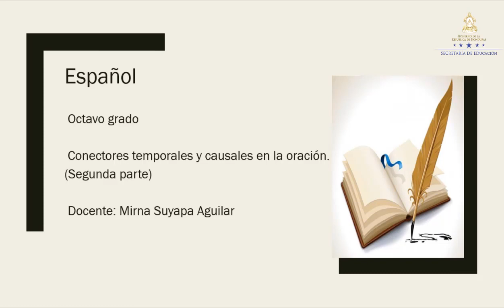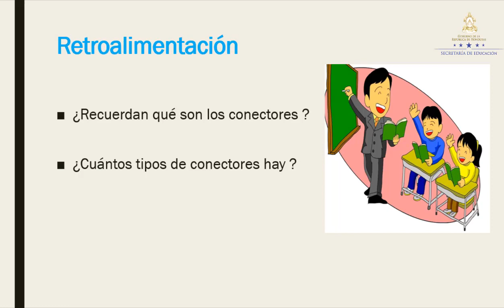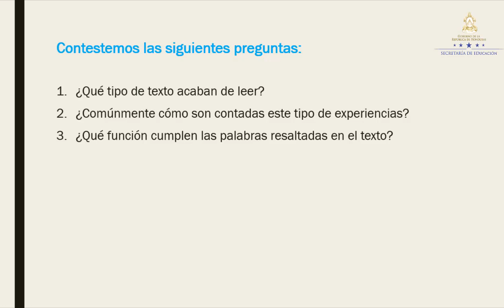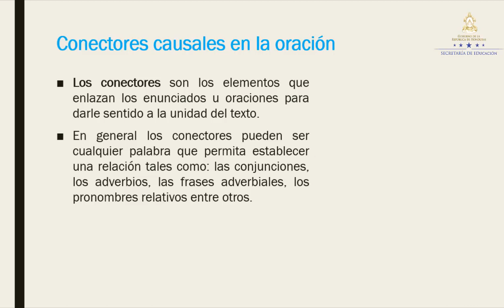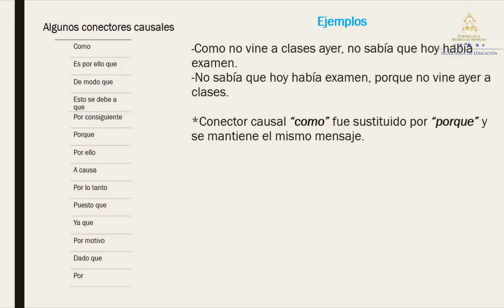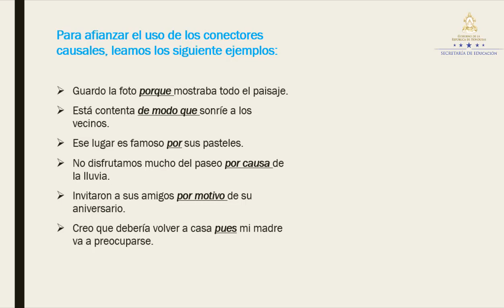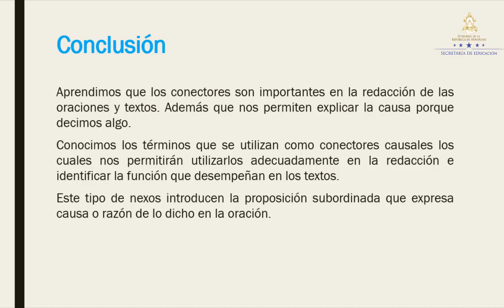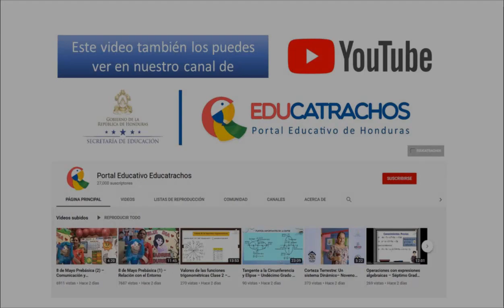Conectores temporales y causales en la oración clase 2 – Octavo Grado - Español